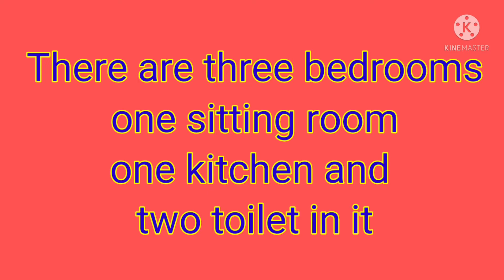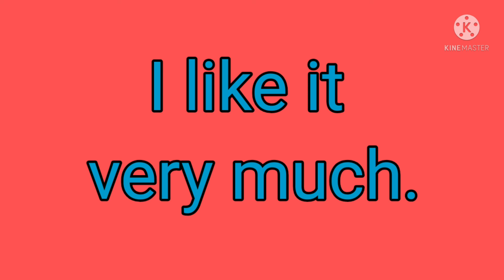my house। MY HOME। मेरा घर। essay on my home Hindi and English। paragraph । free common education।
MY HOUSE। मेरा घर। essay on my house Hindi and English। paragraph writing। गद्यांश लेखन। my house।freecommoneducation
free common education
my home
my home paragraph
my house paragraph
mere Ghar per nibandh
free common education
घर पर निबंध
#10 line essay my home in English
10 line essay on my house in English
my house essay in English
my house essay 10 line
my home essay 10 line